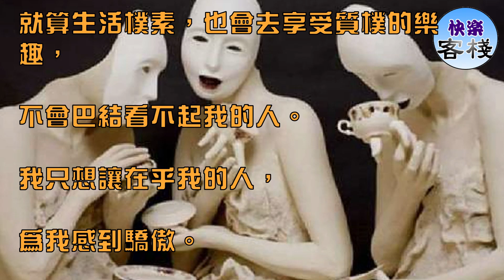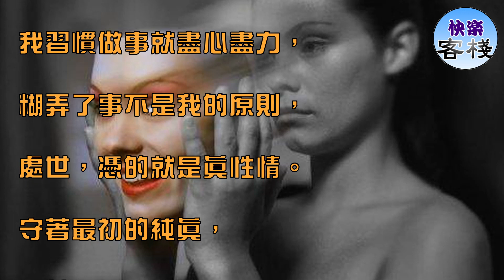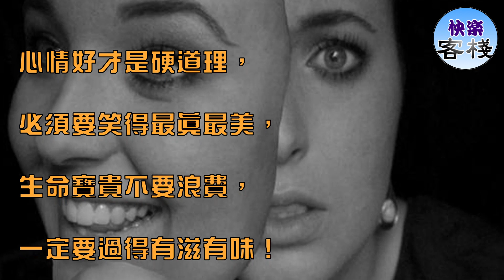不想戴著「虛僞的面具」，因為那樣活得太累｜心靈勵志｜快樂客棧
或許我很平凡，或許我不起眼，

但我活得坦白，我從不玩心眼。

即使相貌平平，

也只對喜歡我的人微笑，

從不去討好討厭我的人。

就算生活樸素，也會去享受質樸的樂趣，

不會巴結看不起我的人。

我只想讓在乎我的人，

為我感到驕傲。

我不想戴著虛僞的面具，

因為那樣活得太累。

懂妳的人不用解釋，

不懂妳的人不必解釋。

愛妳的人不會放棄，

不愛的人遲早離去。

一心一意做好自己，

就算不完美，但在我心中卻最美。

我習慣有話就直說，拐彎抹角我學不會；

我習慣做事就盡心盡力，

糊弄了事不是我的原則，

處世，憑的就是真性情。

守著最初的純真，

心若幹淨人就快樂，

沿著最後的底線，

人不犯我我不犯人。

無論妳怎麼說，怎麼做，

總會有人看不順眼，

何不做個真實的我。

心情好才是硬道理，

必須要笑得最真最美，

生命寶貴不要浪費，

一定要過得有滋有味！

喜歡這篇文章嗎？把這篇文章分享出去給更多人看吧~